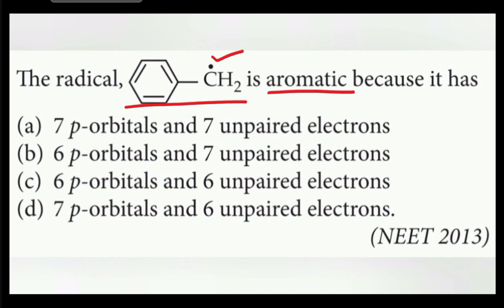The radical, is aromatic because it has